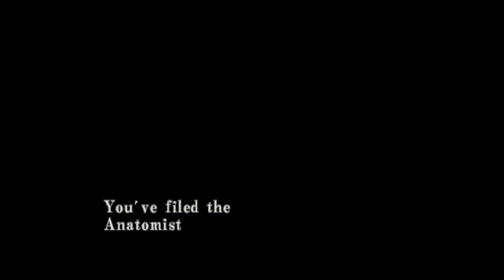Streamed Playthrough of Resident Evil - Code: Veronica X - Part 4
Originally streamed on October 11, 2021 on my Twitch channel.